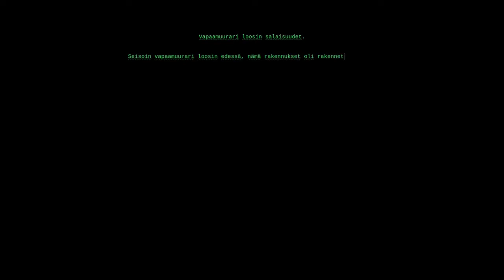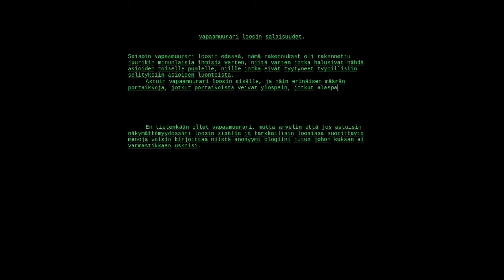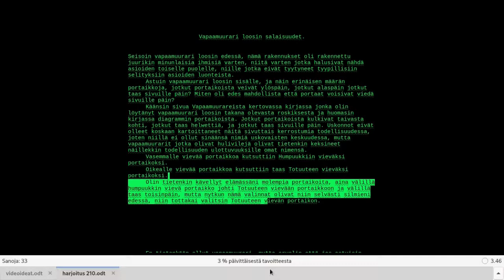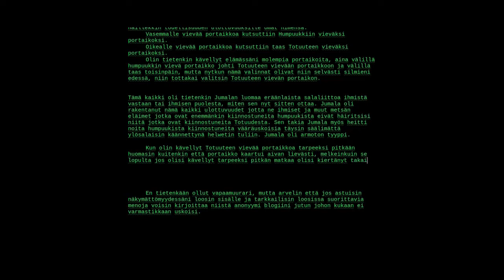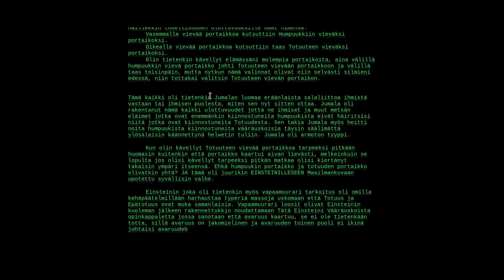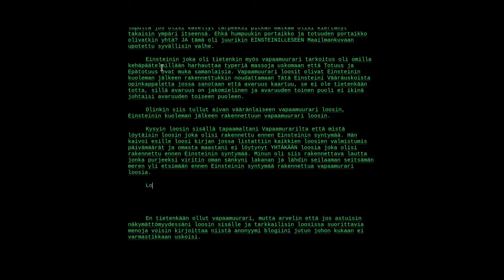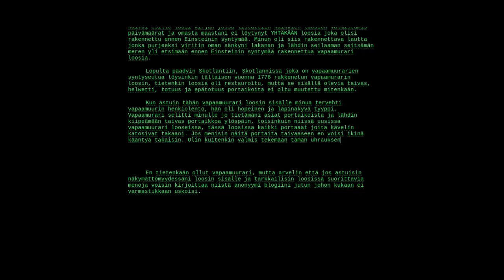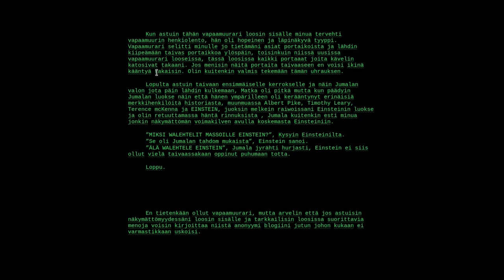VAPAAMUURARI LOOSIN SALAISUUDET.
Opetan jälleen luovaa kirjoittamista. Juttu on kuitenkin täyttä FAKTAA!